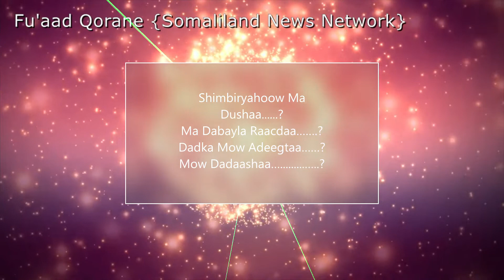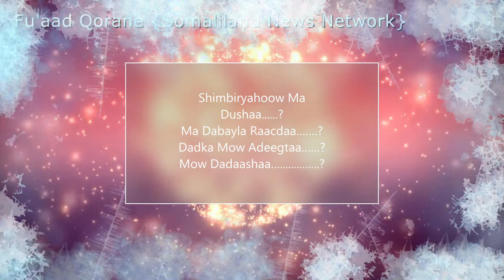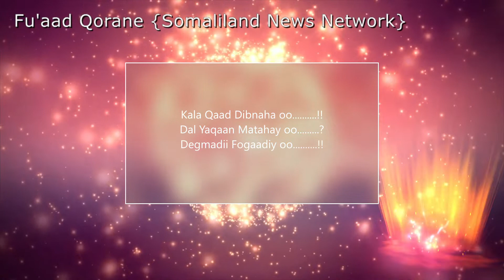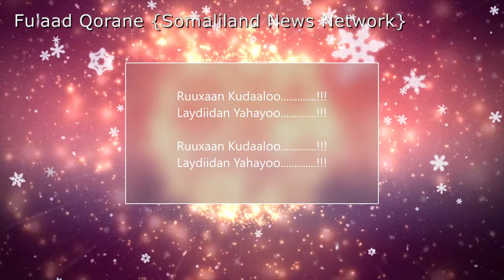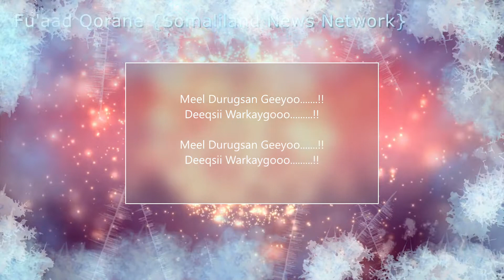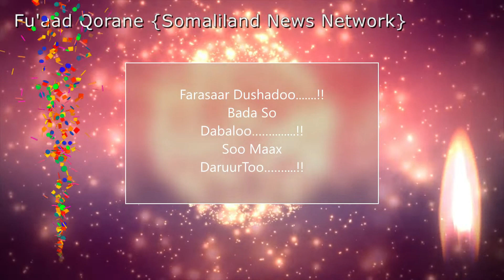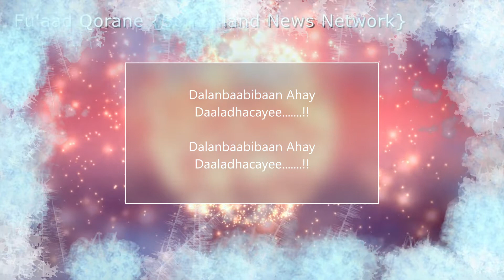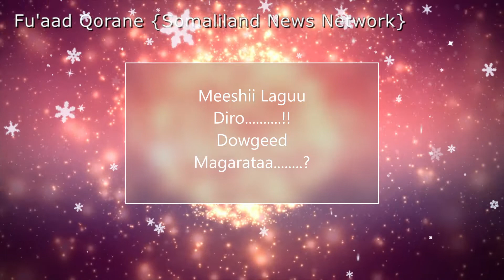Magool Best Heeso Qaraami oo jaceyl ah 2020 lyrics+Qoraal {Shimbiryahow Ma dushaa}